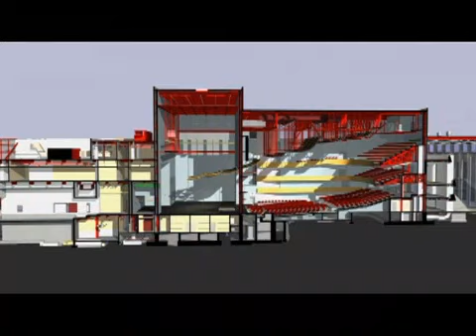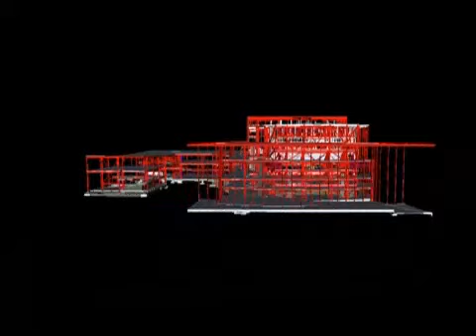CSUN Valley Performing Arts Center